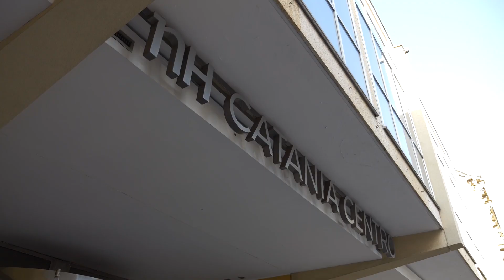Intervista a Giuseppe Pulvirenti - ARCHITECT ENVIROMENTAL CONSULTANT - Catania 19 Ottobre 2023